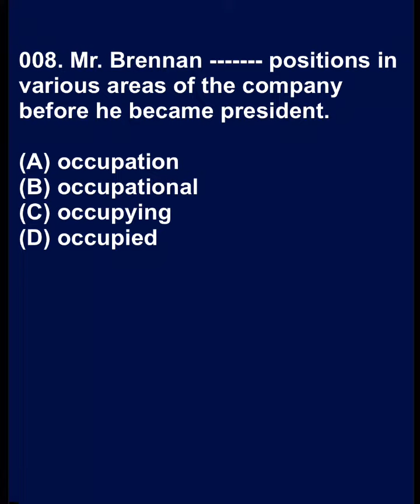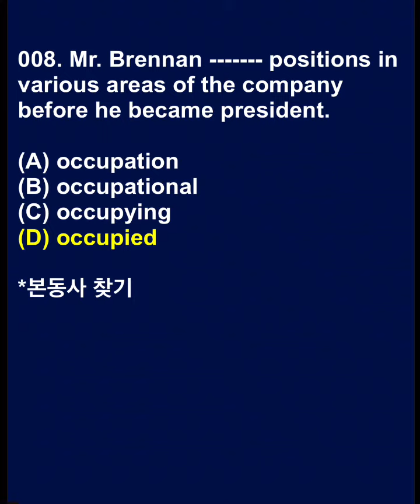토익과외 006-010